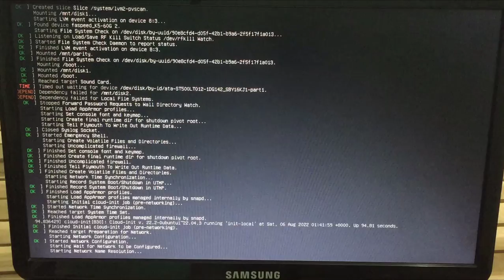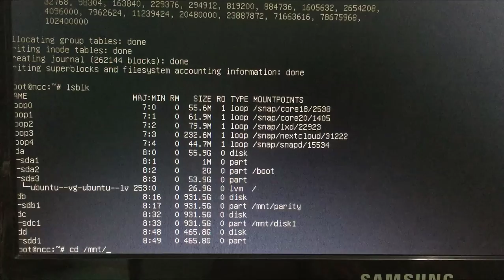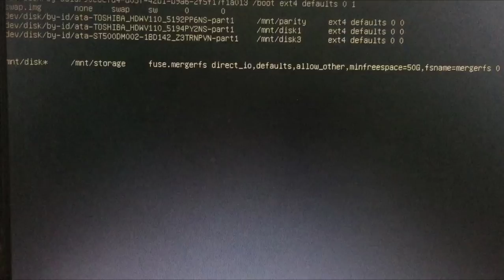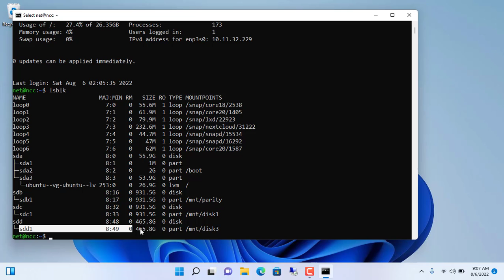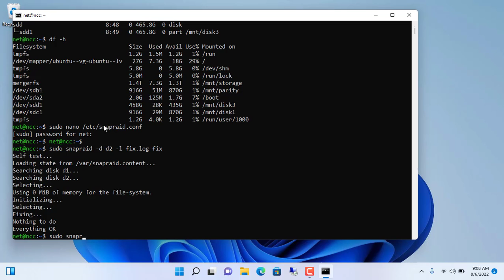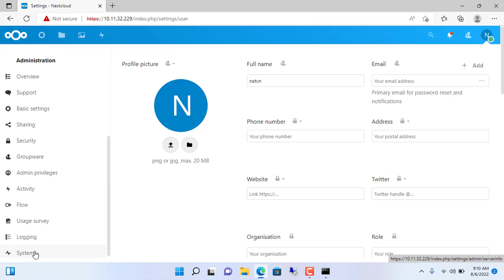How to create your own cloud storage from old hard drives - part 3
Part3 : Replacing a faulty hard drive

HDD 1TB Western Digital
HDD 8TB Seagate